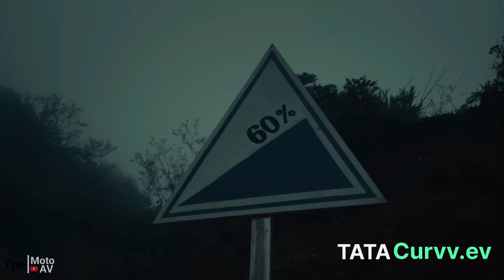2024 "Tata Curvv: The Game-Changing Electric SUV for India?"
"Get ready to revolutionize your drive! The Tata Curvv is coming to India, and it's packed with features that will change the electric SUV game forever! With its stunning design, impressive range, and cutting-edge tech, this vehicle is set to take the Indian market by storm. In this video, we'll dive into the details of the Tata Curvv, including its launch date, price, features, and what makes it a game-changer for India's electric vehicle landscape. Stay ahead of the curve and watch now!

*Timestamps:*

- 0:17 - Introduction, Launch Date
- 00:18 - Design and Interior
- 00:36 - Range and Performance
- 1:08 - Safety Features and Price
- 2:20 - Conclusion

Tata Curvv, Electric SUV, Launch Date, Price, Features , India first suv coupe tata curvv